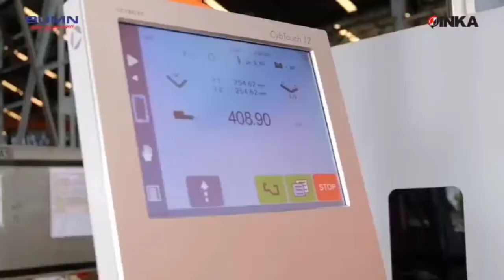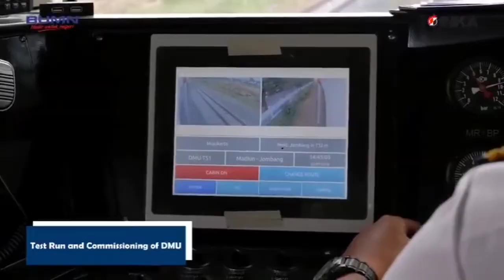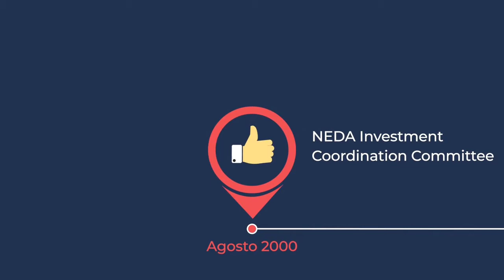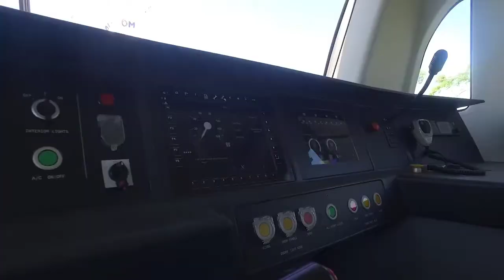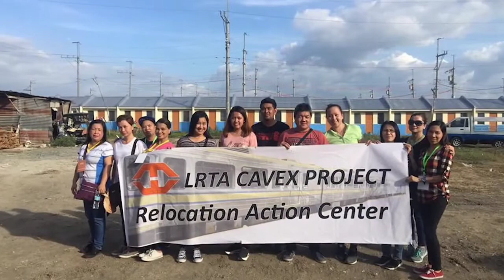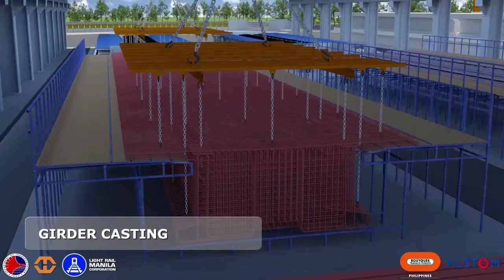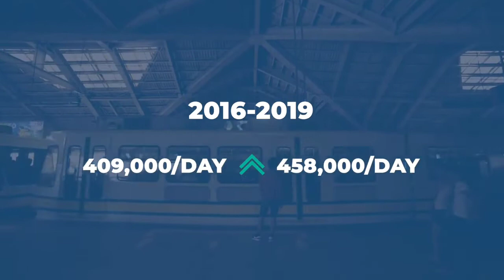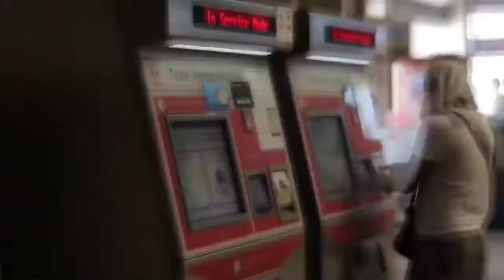Lrt line 1 Cavite Extension Construction Update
video shows the current administration project or also called build build build projects from Duterte administration video by DOTR accomplishment of this admin to be highlighted mostly to educate the Filipino people a sign of hope or progress in the near future.